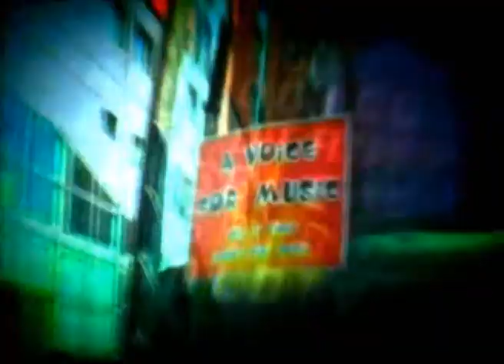10a Puntata A VOICE FOR MUSIC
A VOICE FOR MUSIC
in onda:
 - dal 30 settembre 2013 ogni sera dalle 21:30 alle 22:00 su GOLD ITALIA (canale 128 del digitale terrestre) dal lunedì al venerdì per 4 settimane
 - dal 7 ottobre 2013 sui canali SKY 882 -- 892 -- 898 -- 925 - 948 ogni sera dalle 21:30 alle 22:00 dal lunedì al venerdì   per 4 settimane

Talent Show di ITALAIN' NEXT TALENT prodotto da ISABELLA ABIUSO
conduce: KIKKI BASSI
regia:      GIUSEPPE MORELLI
autori:     JOHARA FLORIO & FAUSTO MASSA
assistente di studio: ANDREA GRIECO
assistente alla regia: BETTY LA CATENA
scenografie: ANDREA FORMERIS
Ospiti e giuria:
ROBERT STAINER: attore cantante e produttore
ENRICO PALMOSI : produttore dei Modà
LUCA VENTURI: produttore discografico
ALEX MARTON: produttore musicale
MARCO VITO: cantante vocal coach
GIANNA MARTORELLA: attrice e imitatrice
ALESSANDRO LA CAVA: cantante da IO CANTO
MARCELLO BALESTRA discografico
ALTRI OSPITI presenti solo alla Finale:
- LUCA PITTERI ; ROLANDO D'ANGELI ; CLAUDIO SCOTTI